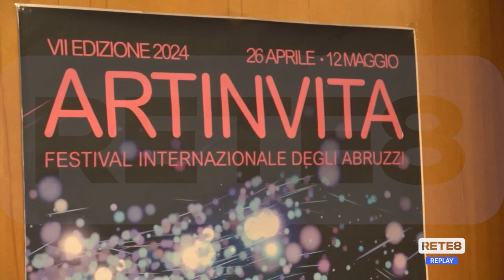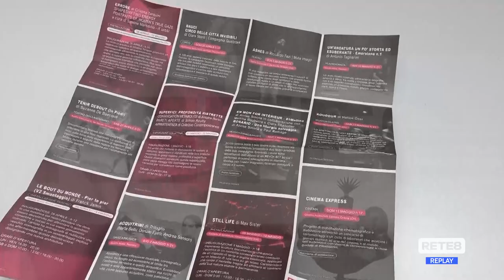Chieti - Il coro dell’Ud’A sul palco del Teatro Marrucino